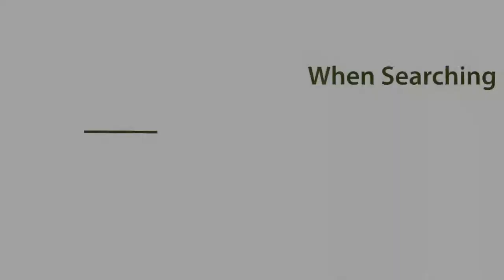Conway Arkansas 5 Household Activities That Burn Calories